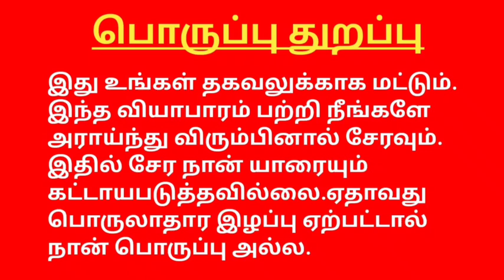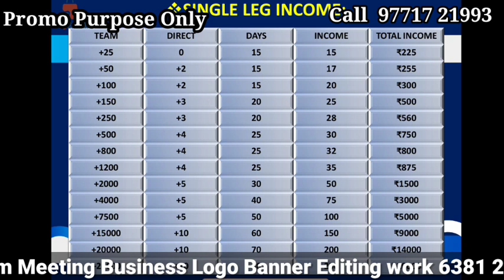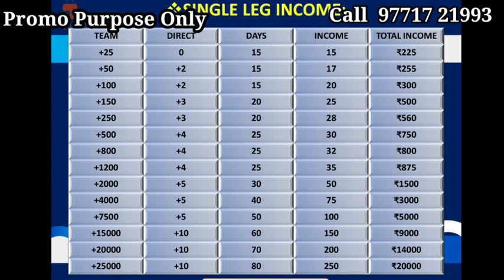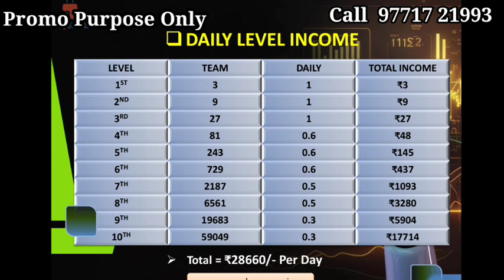Paybazaar New Online Business Single Leg Plan One Line Income 97717 21993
YouTube promotion
PDF work

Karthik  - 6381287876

#100%passiveincome
tron cryptocurrencytamil,
bitcoin cryptocurrencytamil,